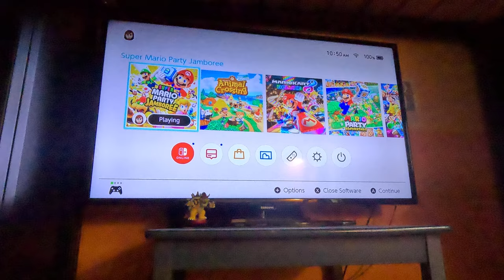(4K60fps) Super Mario Party Jamboree Episode 95 - Victorious Western Land Part 19 (30 Turns)